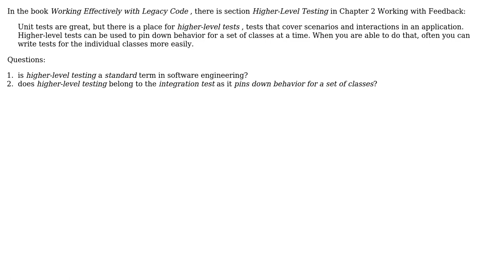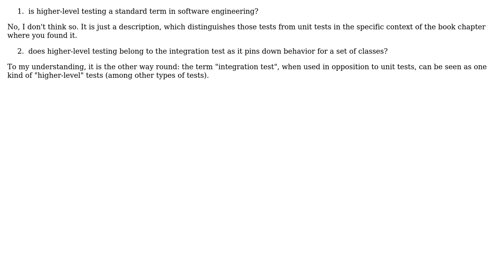Does the higher-level testing mentioned in the book "Working Effectively with Legacy Code"...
Software Engineering: Does the higher-level testing mentioned in the book "Working Effectively with Legacy Code" belong to integration tests?

With thanks & praise to God, and with thanks to the many people who have made this project possible! | Content (except music & images) licensed under CC BY-SA | Music | Images & others | With thanks to user Rui user Doc Brown and the Stack Exchange Network Trademarks are property of their respective owners. You are responsible for your own actions.